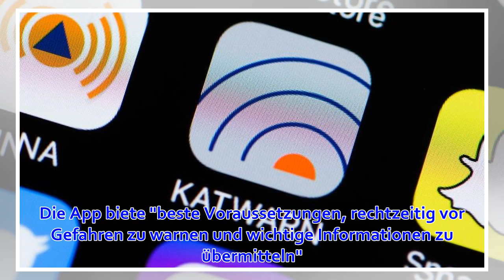Warn-App Katwarn versendet Probealarm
Regionalnachrichten (Foto: Rolf Vennenbernd/dpa) Frankfurt/Main (dpa/lhe) - Nutzer des Katastrophen-Warnsystems Katwarn bekommen am Mittwochvormittag um kurz nach 10.00 Uhr einen Probealarm auf ihr Handy geschickt. Die hessischen Landkreise hätten sich auf...